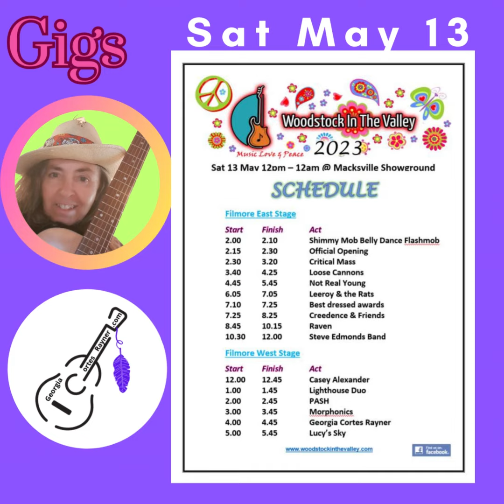May Gigs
There's a few things happening in May, Yay!